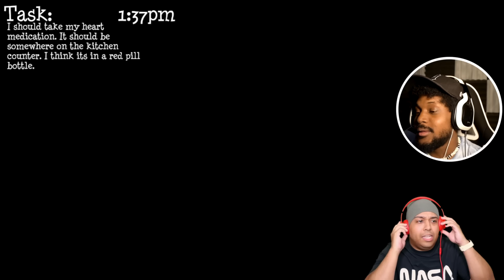CORY OUT HERE TRYNA KILL ME LMAO [GRANDMA SIMULATOR]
Check out the homie Cory!